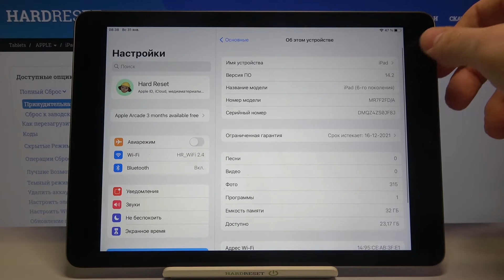Ппроверка номера IMEI iPad 9.7/ Как проверить серийный номер iPad 9.7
Если вы хотите узнать больше об IMEI и серийном номере iPad 9.7 - откройте это руководство. Мы покажем вам, как найти IMEI и серийный номер в iPad 9.7. Следуйте нашим инструкциям и узнайте не один, а два способа найти эти особые числа. Если вы хотите получить полный отчет о проверке IMEI вашего устройства - перейдите на нашу страницу iPad 9.7.

Как проверить IMEI в iPad 9.7? Как найти номер IMEI в iPad 9.7? Как найти серийный номер в iPad 9.7? Как проверить серийный номер в iPad 9.7? Как проверить серийный номер в iPad 9.7? Как проверить серийный номер в iPad 9.7? Как проверить IMEI и серийный номер на iPad 9.7? Как найти телефонную спецификацию iPad 9.7? Как узнать характеристики телефона iPad 9.7? Как найти международный идентификатор мобильного оборудования в iPad 9.7? Как проверить международную идентификацию мобильного оборудования в iPad 9.7?